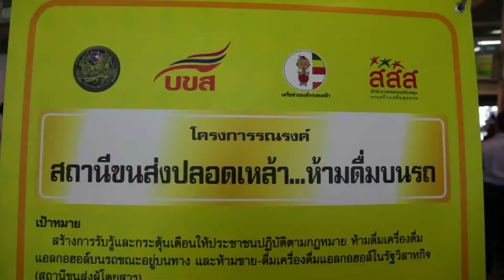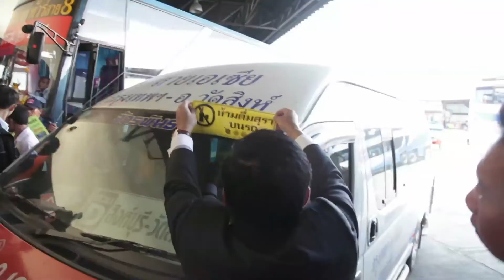นรณรงค์ห้ามจำหน่ายและดื่มสุรา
นายธีระ วัชรปราณี ผู้จัดการสำนักงานเครือข่ายองค์กรงดเหล้า(สคล) และสำนักงานกองทุนสนับสนุนและสร้างเสริมสุขภาพ(สสส.) ร่วมกันรณรงค์ห้ามจำหน่ายและดื่มสุรา ในเขตสถานีขนส่ง และรถโดยสาร ที่สถานีขนส่งหมอชิต / Photographer ธัชดล ปัญญาพานิชกุล (Tatchadon Panyaphanitkul)